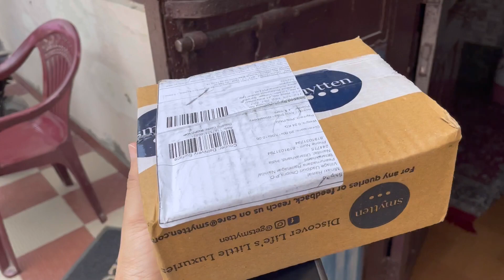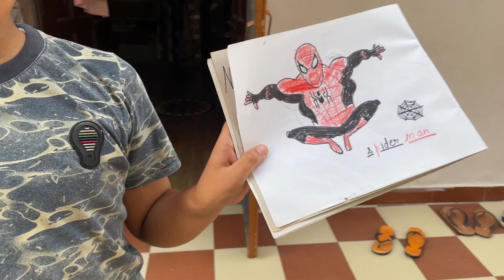Skincare ना करने के नतीजे 😥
Hello Everyone

Love you and god bless you all.